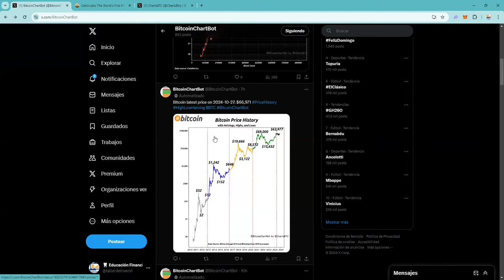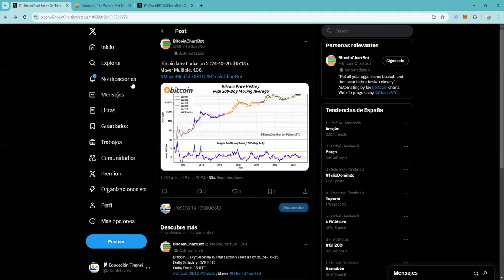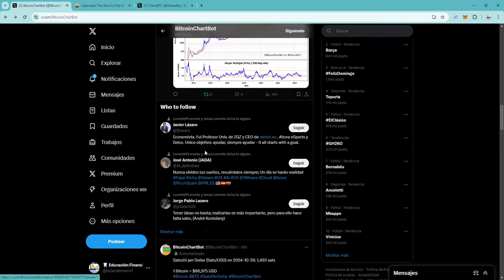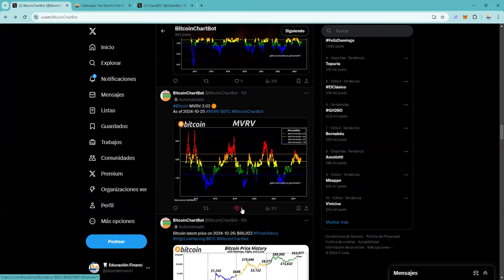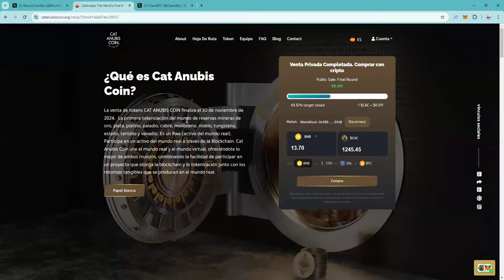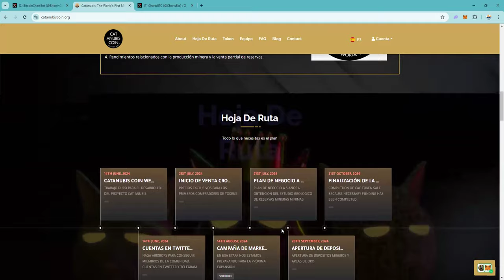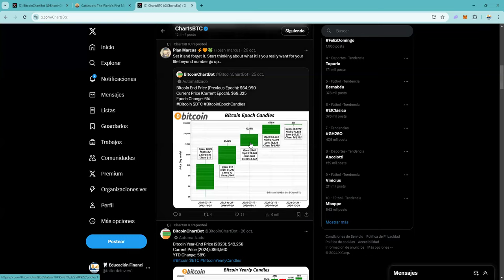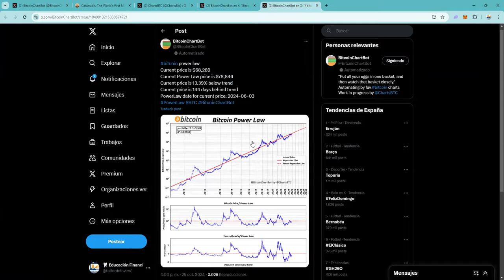¿Que nos dicen las metricas de bitcoin bitcoinprice a dia 27 de octubre de 2024?